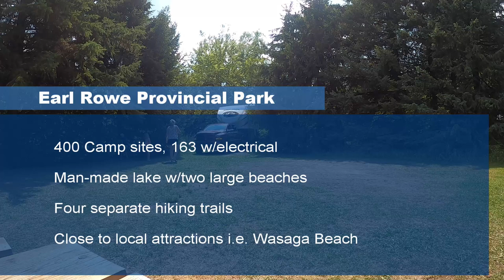RVing at Earl Rowe Provincial Park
RVing at Earl Rowe Provincial Park, In this episode we'll take you on a tour of this Ontario Park.

We’ll be joined by many of our friends on these rides and we look forward to meeting people like you and sharing our stories of the open road. You know, it doesn’t matter what age you are, what you ride or where you live, it’s all about the freedom of the open road so come join us on our travels. We would also love to hear from you about your ideas for rides, places to see etc...

Equipment: Canon M50, Rode VideoMicro Microphone, GoPro Session 5, GoPro Hero Black 8 and iPhone SE

Our Rides: Lorilei - 2008 HD Softail Deluxe and Dave - 2007 HD Street Glide